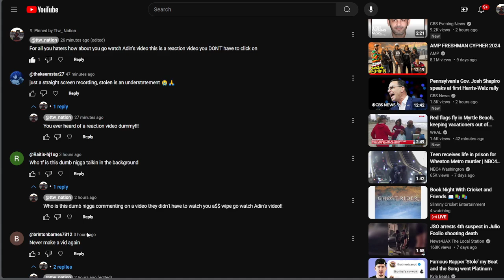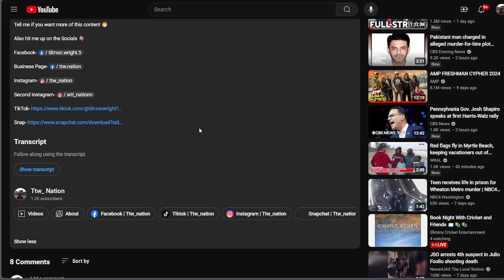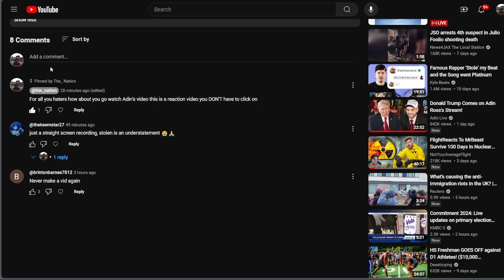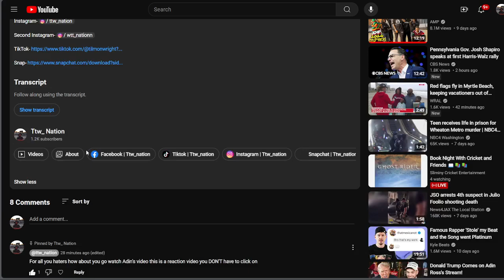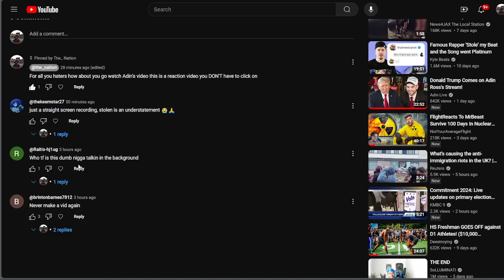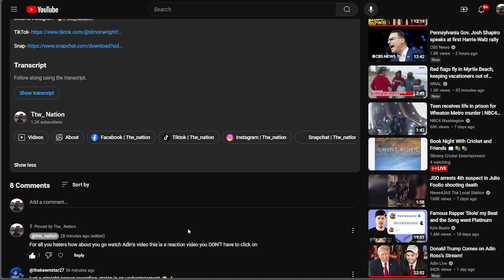"FU(k YOU HATERS" ADDRESSING THE HATE COMMENTS!!